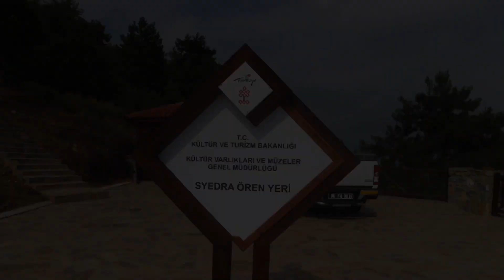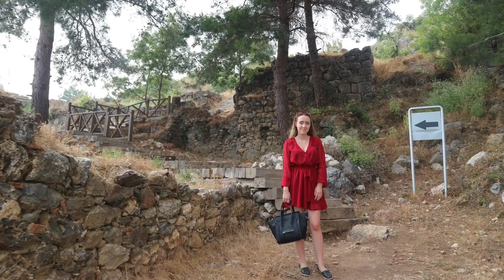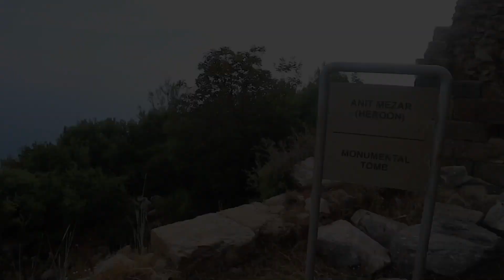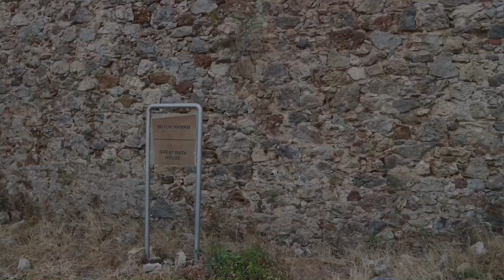Syedra Antik Kenti / Alanya /Turkish Republic